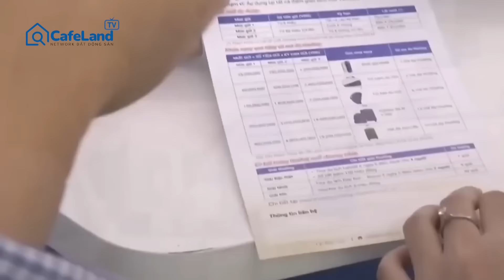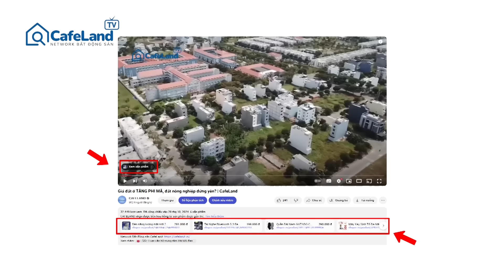Lãi suất hôm nay 28/11: Ngân hàng 'Ồ ẠT' tăng lãi suất huy động | CafeLand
Lãi suất hôm nay 28/11, CBBank và LPBank đồng loạt tăng lãi suất huy động các kỳ hạn từ 1-12 tháng. Cả hai ngân hàng này đều áp dụng mức lãi suất tiền gửi cao nhất 5,8%/năm. Cụ thể ra sao? Mời quý vị và các bạn cùng theo dõi video này nhé!